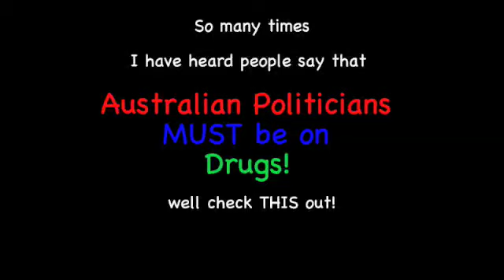Australian Politics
Interesting Video featuring Fred Nile being interviewed by Chris Atlee.

This is a short clip from the interview with Chris Atlee in 2009 speaking about Australian Politics, Fred Nile, the Christian Democratic Party & the Federal Parliament.